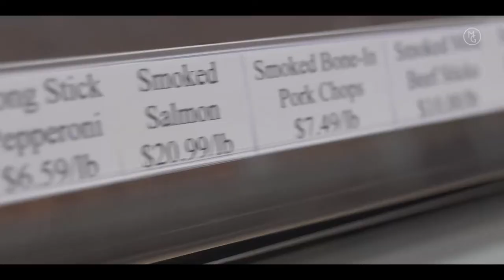Episode 42: The PITTSBURGH YOUR CITY show: Willie's Smoke House in Aspinwall w/ Michelle Goetzinger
Our last video was all about the 'liquids' you could get here in Aspinwall, this video is ALL ABOUT THE MEATS!

The next time you are in downtown Aspinwall, you need to stop in and see Jason, owner of Willie's Smoke House.  The shop has a small hometown vibe and they really do make you feel like one of the family as you walk through the door.

This little shop is packed full of high quality meats and just in time for Thanksgiving - they have smoked turkey breast!

Check out their complete selection of meat (including terrific gift baskets) on their website where you can also place an order.

SELLER TOOLS:
eBook: Stage It. Shoot It. Sell It.
Demand more! My ‘Every House, Every Time’ plan

GET TO KNOW PITTSBURGH:
The 'Pittsburgh. Your City.' show

AGENTS IN THE GREATER PITTSBURGH MARKET:
Thinking of retiring?